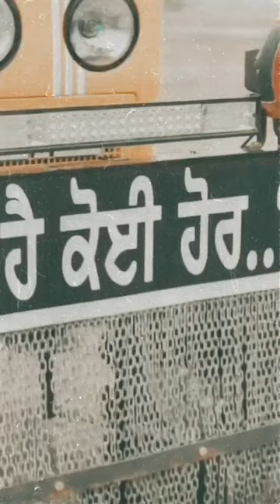Jhota jatt 💪🏻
pendu jatt
funfin

tractor
ਬਲਿਊ ਫਿਲਮ
bus dikhaiye
dogs cats
ibrahim 420 new video
jcb
sonalika sonalika
0008 baliye
5911 ਟਰੈਕਟਰ

arian dhillon new song
ariun tractor
baaghi song punjabi
balachaur
balveer
bat ball the match
bhojpuri song
brown girl roast
captain tractor 20 hp
carryminati funny video
cartoon ke
cat voice
chudail ka cartoon

crazy city
creta
cycle modification
deedar gill funny video
delhi ke chor baiar ki video
dhillon preet vlog
dog barking
dog videos
fatehpur love jihad
fortuner legender
freewheel removal without tool

gandhiji film
garhwali gane
gidha
glue gun
gol dastar
gold coast australia
gta v
haan meri jaan
hindi film purani
hindi movies 2022 full movie
hot girls
housefull 3

housefull 3
idi amin
isabgol ke fayde
jade stone
jinny car
kit e kite
kala baba
karan auila songs
kavishar
level
maa boldi aa karan auila
mahindra swarai
mai sidha sadha banda

milkha singh full movie
mini vlogs
modified splendor
motapa kam kaise kare
motivational video
mr indian hacker
mumbai rain news
mythpat happy wheels
nahar pani
nahi chal sakunga tumhare bina
nakodar baba murad shah i
nani teri morni ko mor le gaye
narendra modi in egypt

n group
neel gaming
neelam muneer family
new movie
nihang singh
nikku block
nikku vlogz
paniabi movies
paras thakral vlogs
pehla parcha odo ho gya si
pig cutting cleaning skills

pome
puadhi language
punjabi new song 2023
punjabi song
punjabi songs
r15 old model modified
rachit roiha
raftaar on honey singh
rahat fateh ali khan songs
reel
ringtone
robot car
rolex

roman reigns 2023 fight
round 2 hell
sab ihooth tha wo tera hasna hasana
safari storme
satisfy sidhu moose wala status
sexy picture
shambhala city in himalayas
sharry maan new song
shopping for canada
shorts
shorts video
sidhu moose wala gana lado
sidhu muse wala song

singham
sneakers under 1000
sunny deol son movie
survival builder
swaraj 855
swimming pools
taarak mehta ka ooltah chashm
talia jassa dhillon
tarak mehta ulta chashma
tere bin episode 57 full episode
tractor tractor
tsunami
two side gamer new episode

urban cruiser toyota 2023
vrindavan jaungi sakhi na laut ke a...
wall sticker
warning punjabi movie
ye soch ke dil mera
जज मुजरिम
ਟਰੈਕਟਰ